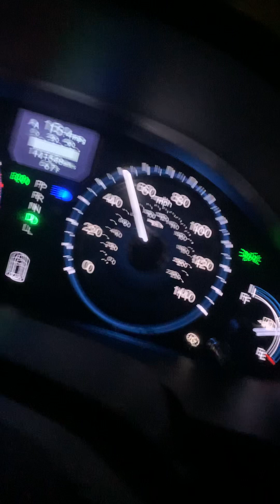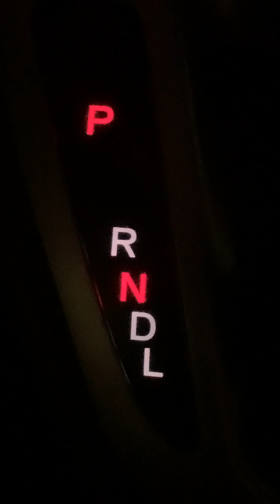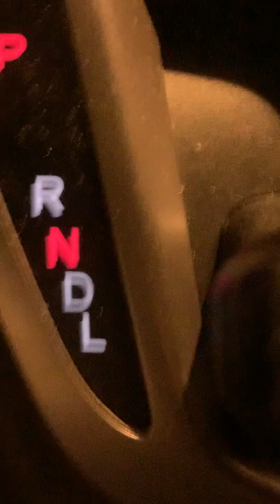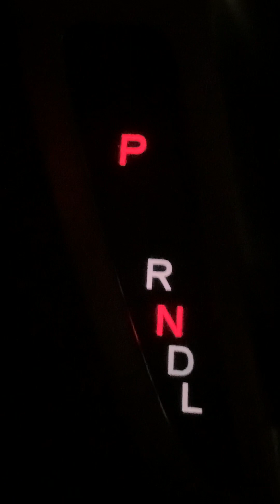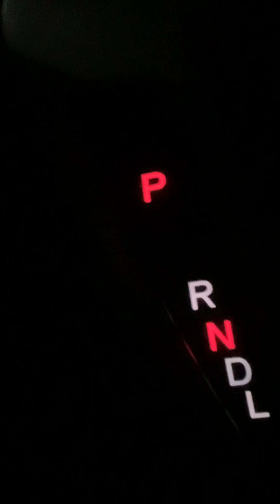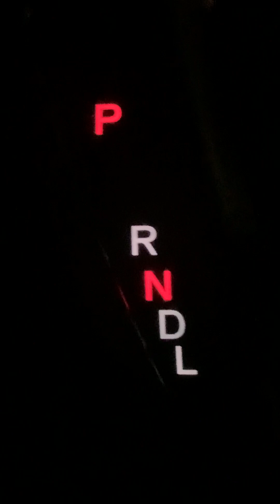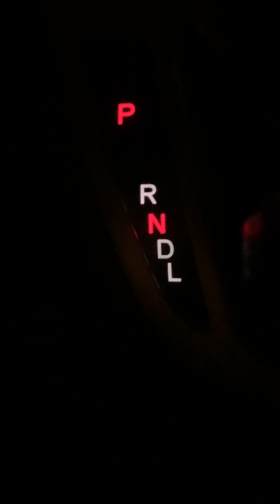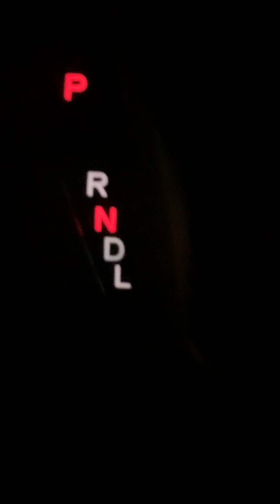Hearing news about my knees staying encouraged. Determined to change my lifestyle of eating.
## healthy eating ## home remedies ## mom life #staying encouraged #God’s child